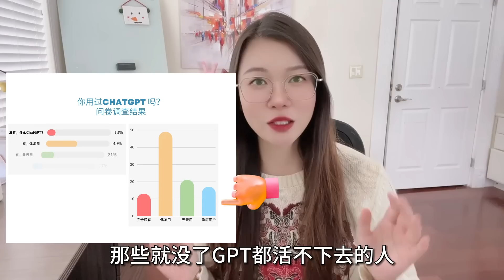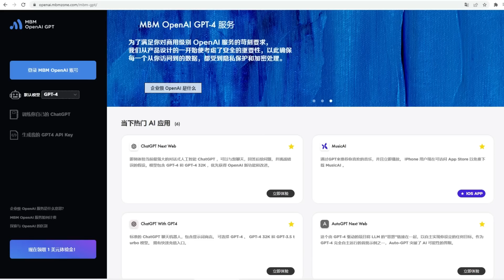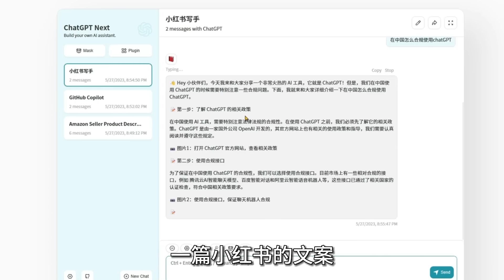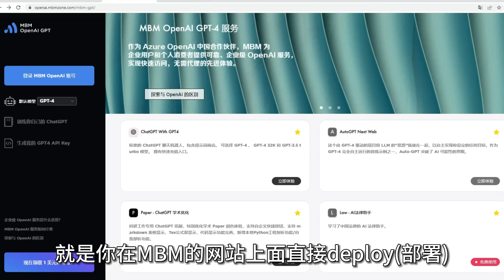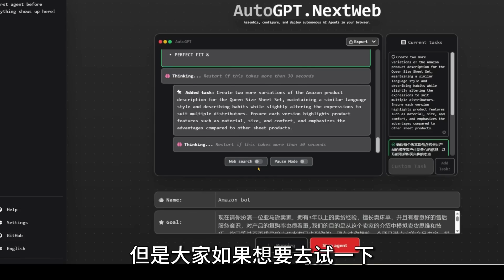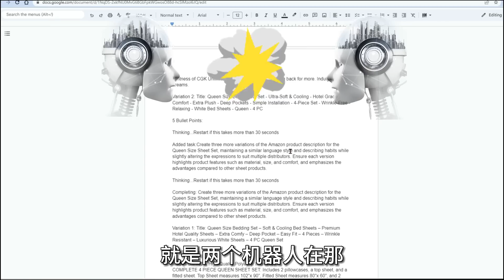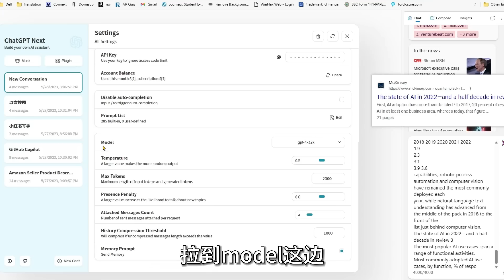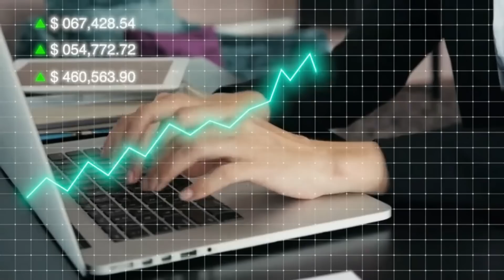GPT-4 国内直连！GPT-4 32K 无需科学上网！企业级ChatGPT，无25次使用次数限制！无需API使用AutoGPT, 长文本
🦾人工智能工具大全： (课程第一课有Midjourney 微信群二维码)
💗 加入Jojo Email List, 有些视频不会在油管公开哦, 点链接填写email观看：

🐣我的网站上线啦 aiiiiiiiiiiiiiiiiiiii.com 对！就是可以用来做手指复健的A+20个i .com, MidJourney 的各种指令生成的图片大览~

📘 美股直播课，实盘喊单，每天一杯咖啡钱，让你轻松拥有数百小时交易经验加入中文投资网会员,独享$100折扣(价格已减) VIP直播一年原价$1699,折扣价$1599,一天不到$5,注册链接🏹

GPT-4 国内直连！GPT-4 32K 无需科学上网！企业级ChatGPT，没有25次使用次数限制！无需API使用AutoGPT企业GPT 支持长文本
🍎🍎影片時間軸🍎🍎
00:00 有多少小伙伴没用过ChatGPT？
02:09 合规条件1：Azure OpenAi GPT-4 官方授权
02:54 合规条件2：GPT-4 需要关键词过滤
03:16 如何登录MBM，需要中国手机号
04:52 不但要Cancel ChatGPT, 还要丢弃AIPRM
07:14 AutoGPT 无需API 可以用GPT-4
12:08 法律助手免费使用
13:08 测试PDF 超长文本 GPT-4 32K
15:33 99Ai 学员福利免费微信试用Midjourney

曾经的大卡车车主，希望能帮助更多人考过笔试
在2021年，因为一个偶然的机会接触到了卡车行业 🚚，成为了卡车车主。但是我觉得自己对卡车行业的了解实在太少了，所以开始了这个YouTube频道。我其实是一个卡车界的小白，到处都是坑，其实新入行几乎一定是会被坑的，我们也不例外，分享给大家一些创业遇到的知识和娱乐，。2021初期遇到的最大的困难其实就是找不到好司机，作为一名不会开车的车主，其实非常被动，一个好的司机能帮你省很多钱🤑，但是在2021年的时候出现了卡车司机荒，司机的价格飞涨的同时也根本找不到司机。于是我开始研究怎么去考卡车的商业驾照，在研究的时候发现其实最难的部分不是开车，而是前面那些考试题。

2023年人工智能chatGPT成为了最火的话题，我们如何利用人工智能来帮助我们更好的工作学习？如何利用chatGPT来赚钱？这就是我今年的课题，在关注新兴行业的同时，也不能忘记传统行业，所以我还是会继续制作关于股票和房地产以及我们以后可能涉及的一些行业~